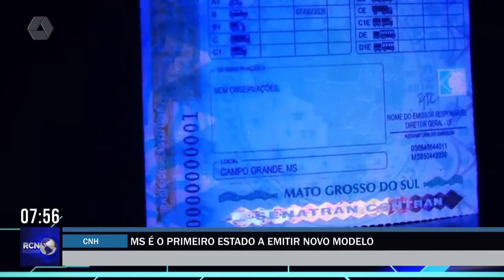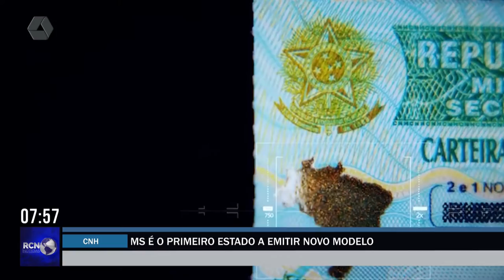MS é o primeiro Estado a emitir novo modelo da CNH